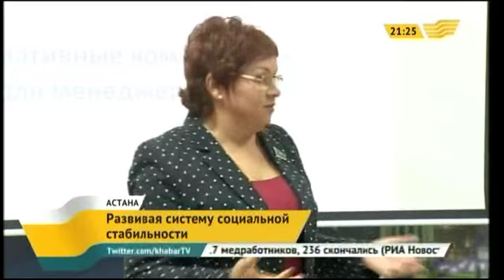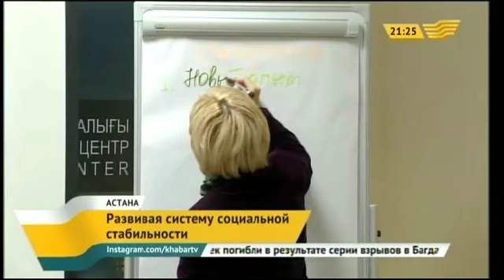Сотрудников АО НК «КазМунайГаз» обучают основам медиации